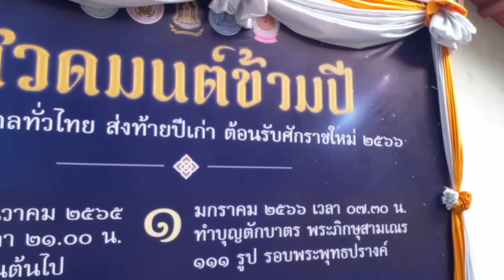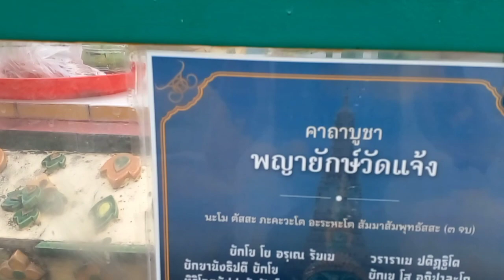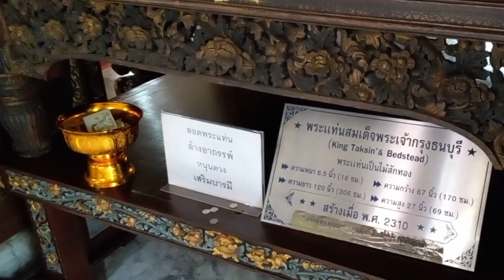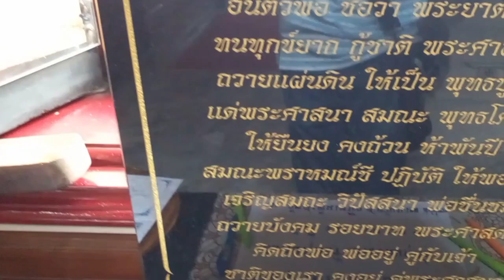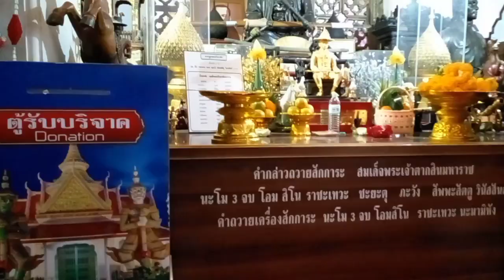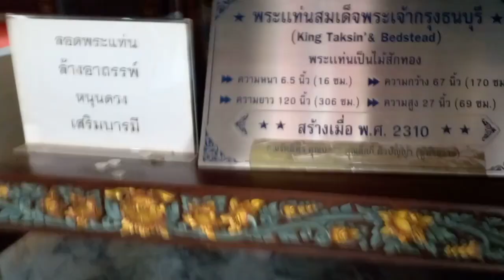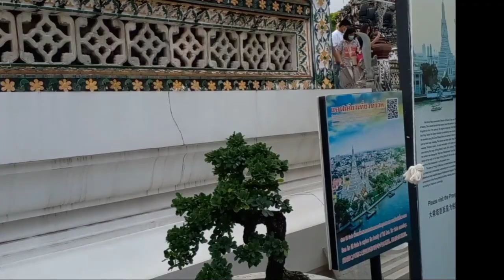เที่ยววัดอรุณราชวราราม สวดมนต์ข้ามปี 2566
สวดมนต์ข้ามปีวัดอรุณราชวราราม